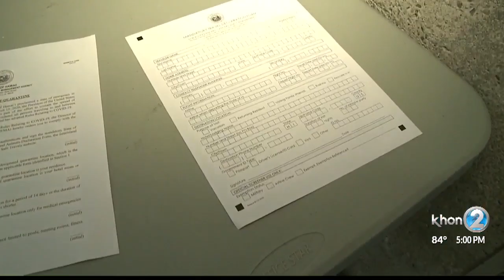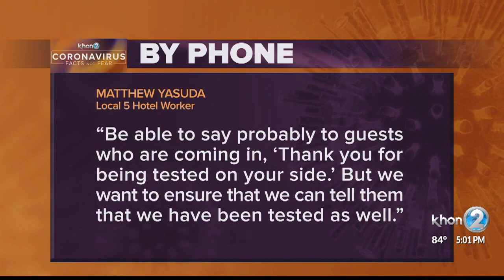Out-of-state passengers will be required to get tested or they can't board the plane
Sources say that is the plan that the governor will be announcing this week.